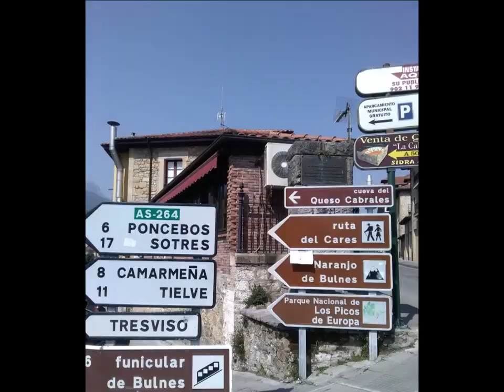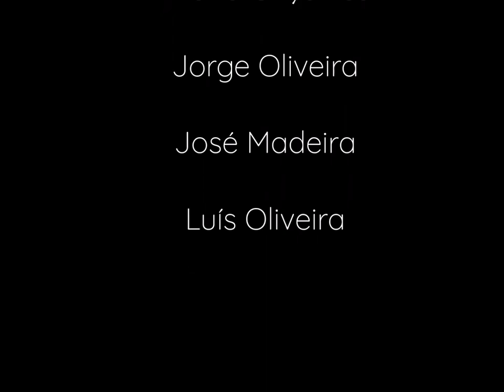Motas ! Passeio pela Galiza e Astúrias.